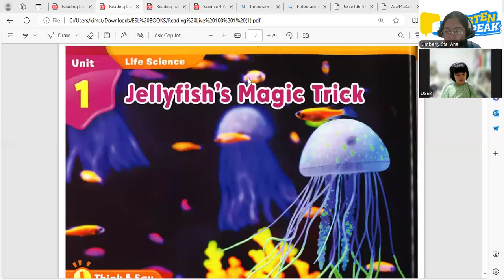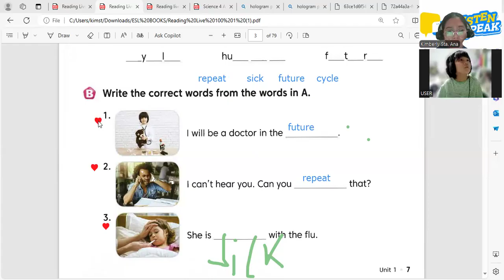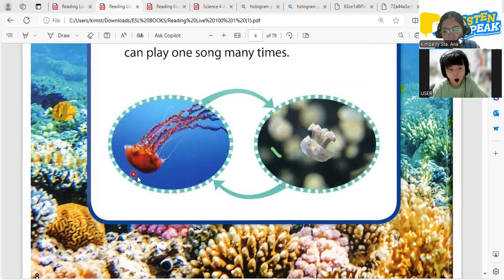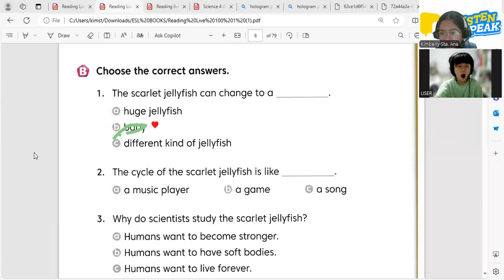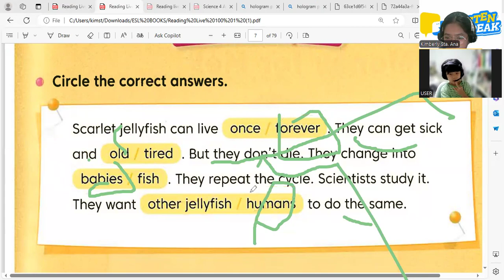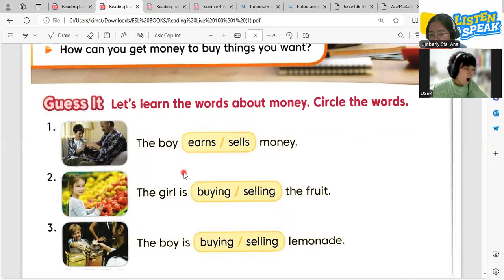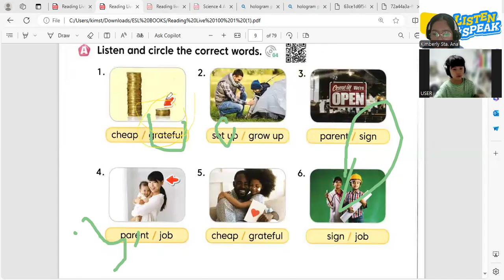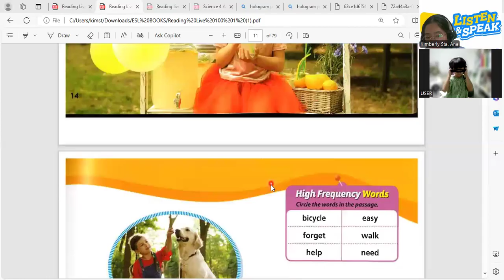Tory's Lesson 08 08 24 Reading Live 100 1 P8-13